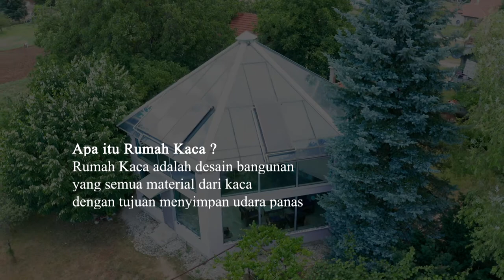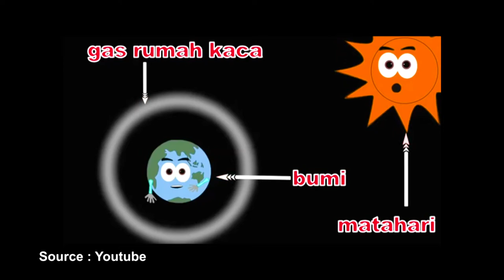YANG SEBENARNYA EFEK RUMAH KACA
Efek rumah kaca hanya sebuah istilah untuk sebuah proses agar panas terperangkap di bumi. Di mana proses ini seperti rumah kaca.